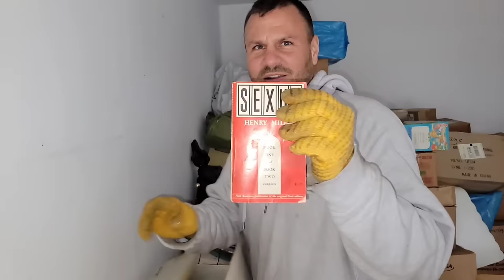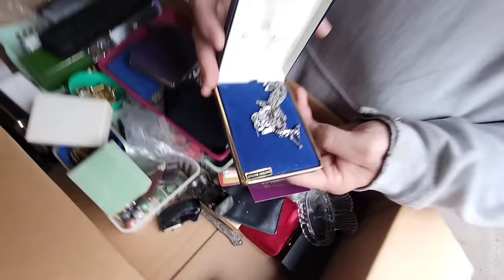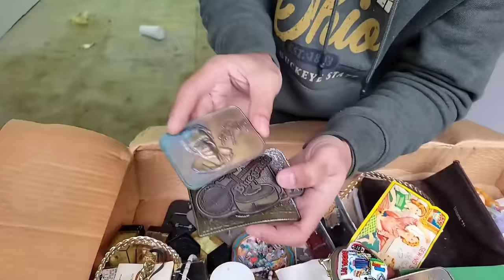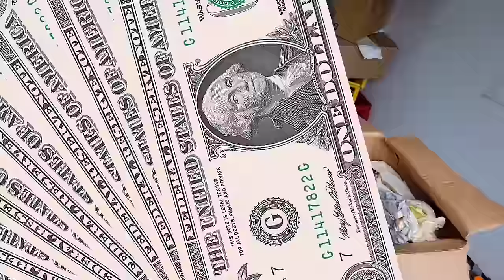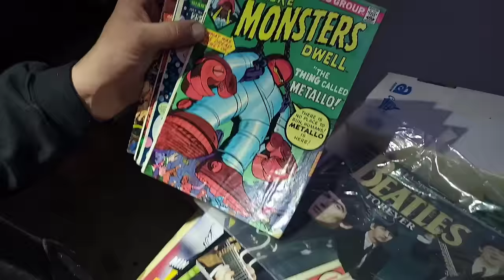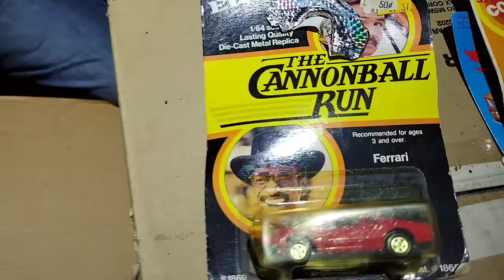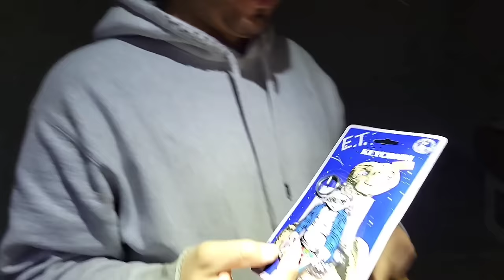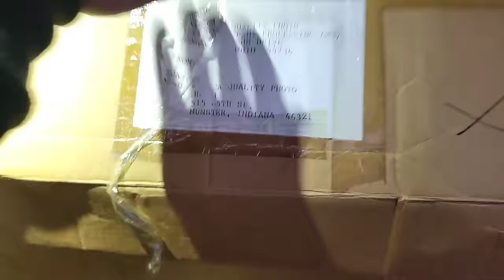Elderly Mom Dies & Kids DON'T Want Storage Unit? ~She paid on Locker for 17 YEARS loaded w/ $1,000s!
Elderly Mom Dies & Kids DON'T Want Storage Unit? ~ What the Hales She paid on Locker for 17 YEARS! / Part 3

Mom Dies & Kids DON'T Want Storage Unit? ~ She paid on Abandoned Storage Locker for YEARS! / Part 2

Elderly Woman Dies & Kids DON'T Want Storage Unit? ~ Mom paid on Abandoned Storage Locker for YEARS! / Part 1

Robert Zjaba Auctioneer Extraordinaire from 2nd Cents Auctions buys an abandoned Storage unit because it hasn't looked like it was touched for years. The elderly  ladies family signed off on unit & gave it to facility to sell! The storage facility manager said Owner paid on unit for years and ended up dying! You won't believe this abandoned storage unit unboxing video, loaded with money$ Jeremy from What the Hales shows up with George George from Taking a Rizk for unboxing challenge. Learn how to make money buying and selling with Robert.

@Froggy Flips
@StevenSteph Resale Killers
@Taco Stacks
@Curiosity Incorporated
@Treasure Hunting With Jebus
@Locker Nuts